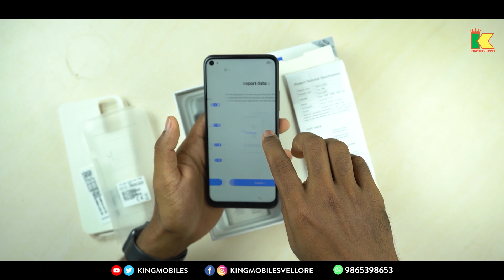Vivo Y30 Unboxing & Review In Tamil | அழகான Best Budget Phone | Gaming & Camera Test